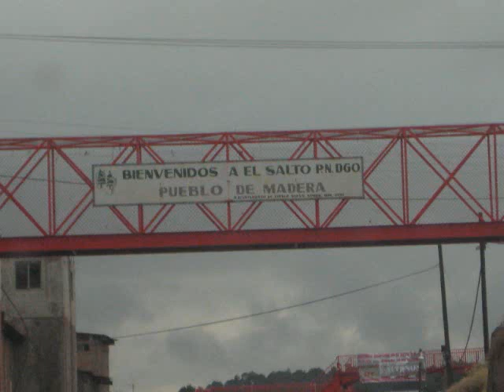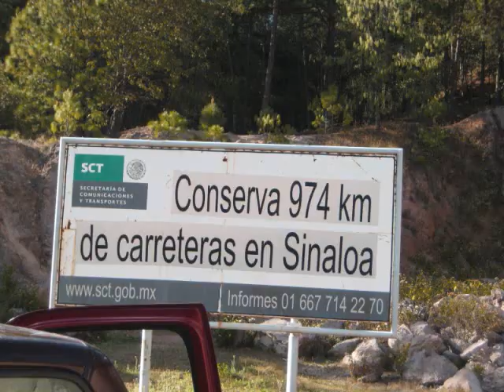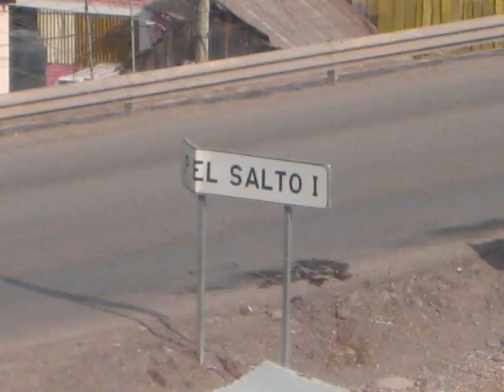Bonitos Paisajes de Durango, El Salto Pueblo Nuevo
Aqui estan unas fotos panoramicas de cuando voy a Durango.